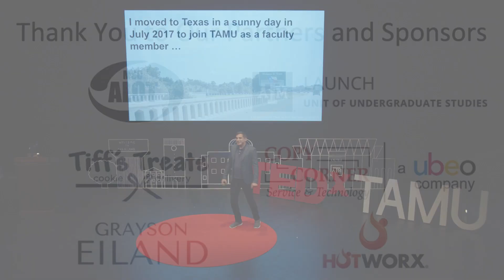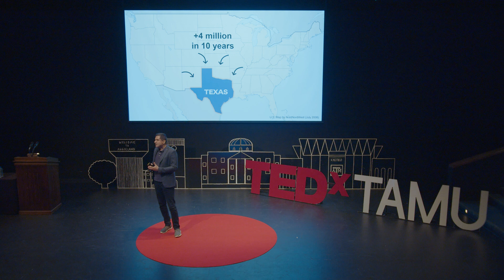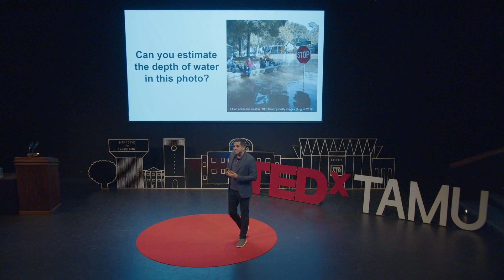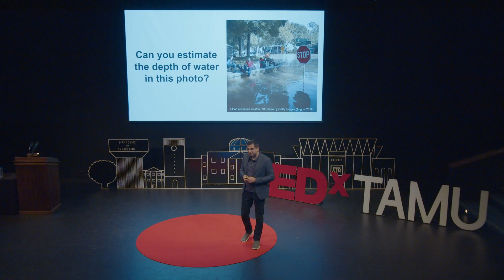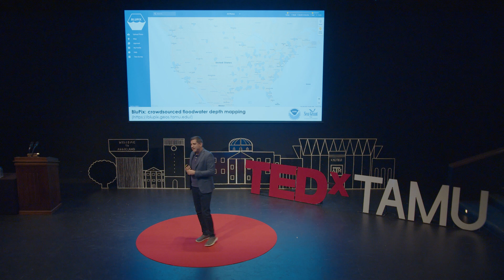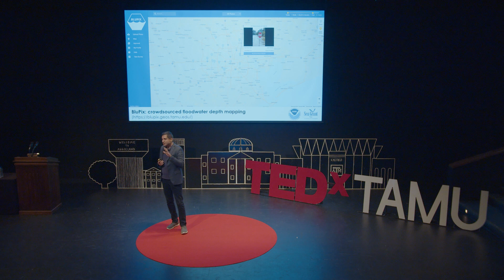How Artificial Intelligence Can Help Communities Understand Flood Risk | Amir Behzadan | TEDxTAMU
Get informed on how community engagement is needed to design new technologies. Dr. Amir Behzadan talks about how his artificial intelligence (AI) project relies on crowdsourced data to protect people against floods. Dr. Behzadan is an Associate Professor of Construction Science at Texas A&M University, and Director of the Connected Informatics and Built Environment Research (CIBER) Lab. He also has a courtesy appointment in the Department of Multidisciplinary Engineering. Dr. Behzadan received his Ph.D. in civil engineering and his M.S. in construction engineering and management both from the University of Michigan, Ann Arbor. His research tries to answer important questions that challenge the status-quo in how humans interact with and adapt to the built and natural environments. Dr. Behzadan's research interests include novel applications of artificial intelligence (AI) and data science in areas related to resilience to climate disasters and natural hazards, data analytics in contested and austere environments, workplace safety and ergonomics, and construction automation. This talk was given at a TEDx event using the TED conference format but independently organized by a local community.